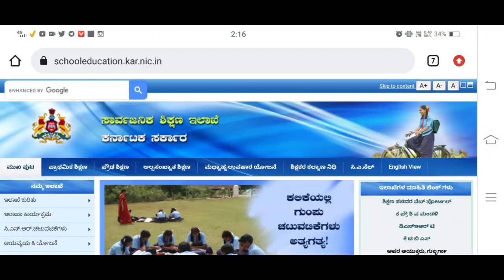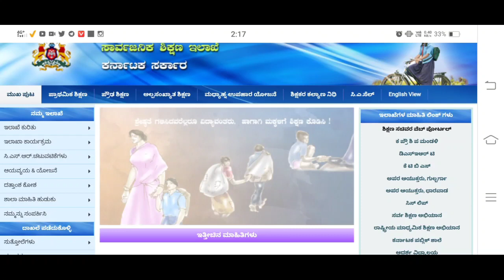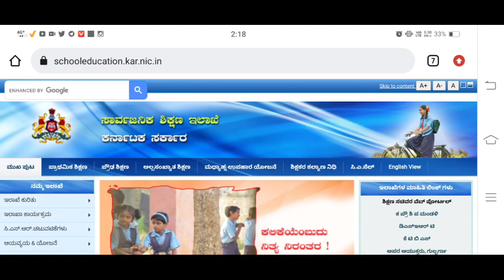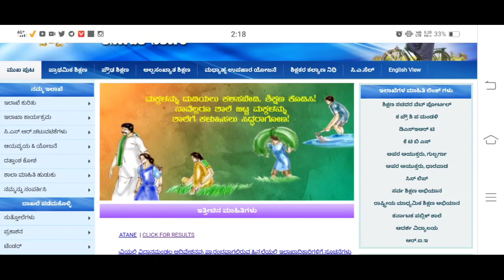2nd puc and SSLC Mcq question for academic year 2022-23|sslc and puc mcq question paper2022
Hello n welcome back to goalboard edu news (a journey of education )

Your quarries

Puc mid term exam time table 2022
Puc mid term syllabus
karnataka puc board
1st puc mid term syllabus 2021
2nd puc mid term syllabus 2021
1st puc mid term question paper 20211st puc mid term exam 2021
2nd puc mid term exam
1st puc mid term exam time table 2021
2nd puc mid term portion
2nd puc mid term exam 2021
2nd puc mid term question paper 2021
1st puc exam 2021